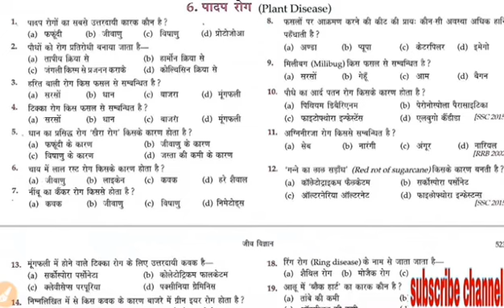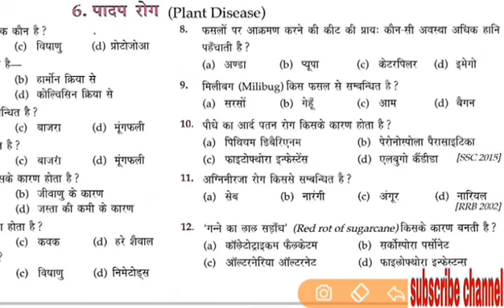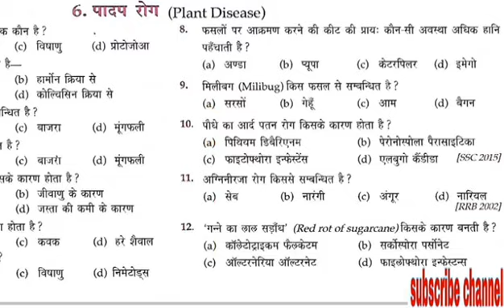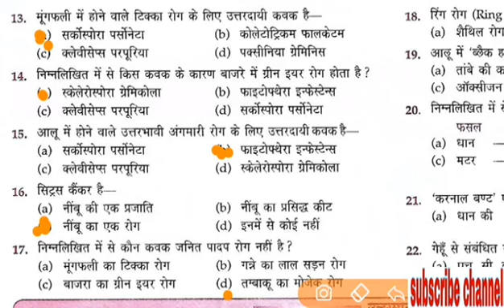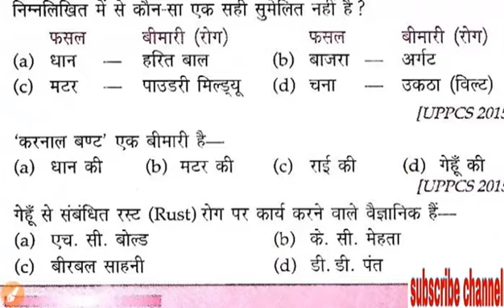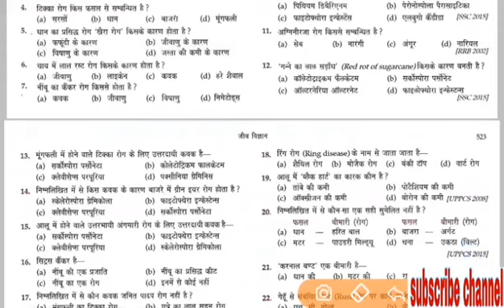OBJEVTIVE BIOLOGY 09 पादप रोग PLANT DISEASE FOR ICAR, BHU, UPCATET BY TIWARI AGRICULTURE ACADEMY